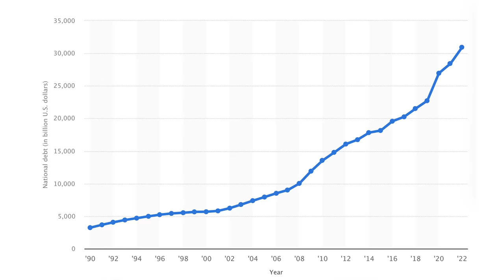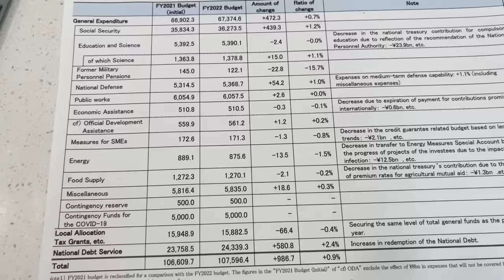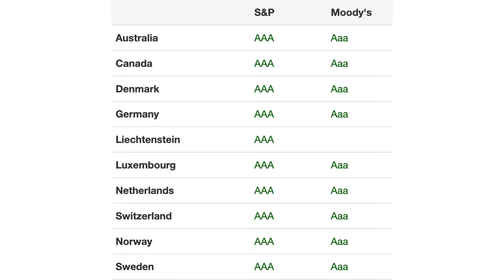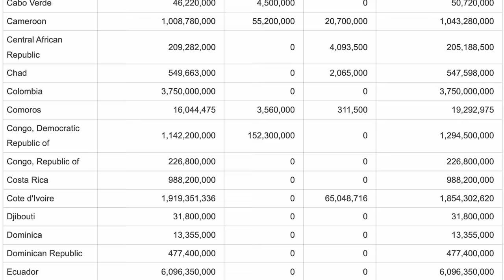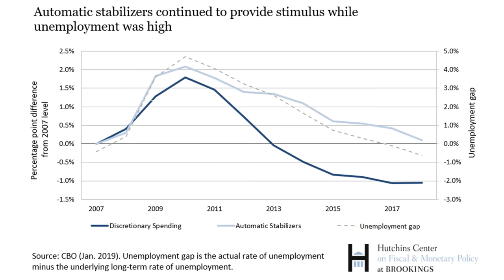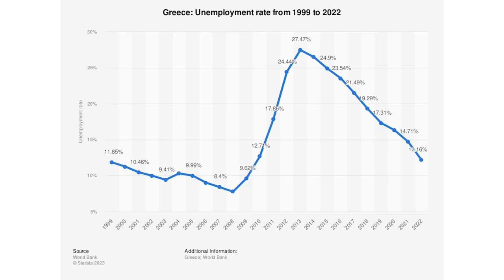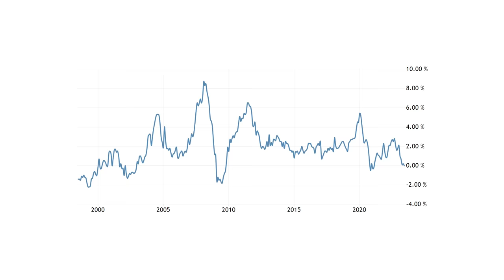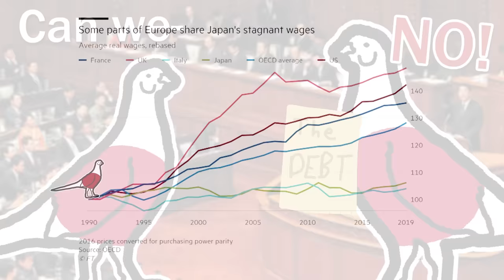Who's In The Most Debt?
Which country is in the most debt?

Keynes would've loved this one.

Crashed - Adam Tooze